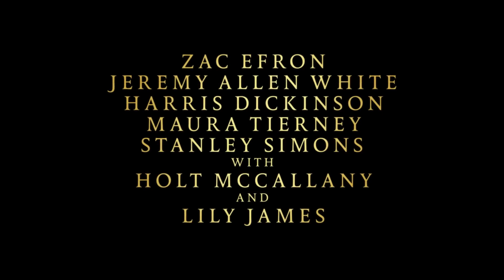Sean Durkin Interview | The Iron Claw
Sean Durkin Interview by Big Gold Belt Media

Synopsis:
The true story of the inseparable Von Erich brothers, who made history in the intensely competitive world of professional wrestling in the early 1980s. Through tragedy and triumph, under the shadow of their domineering father and coach, the brothers seek larger-than-life immortality on the biggest stage in sports.